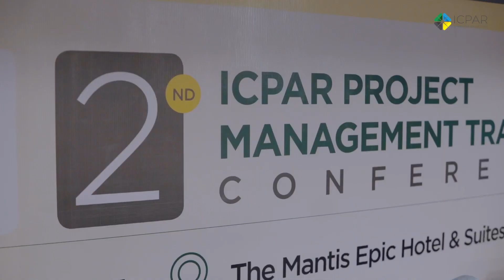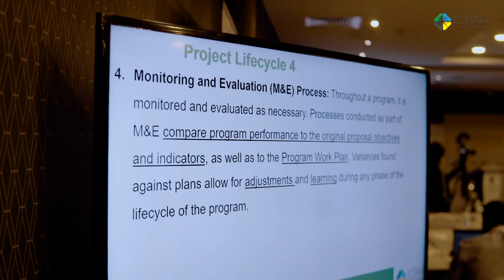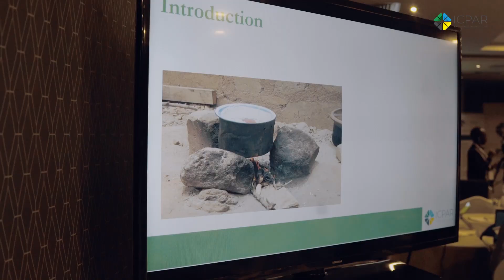The 2nd ICPAR Project Management Training Conference- Day 1